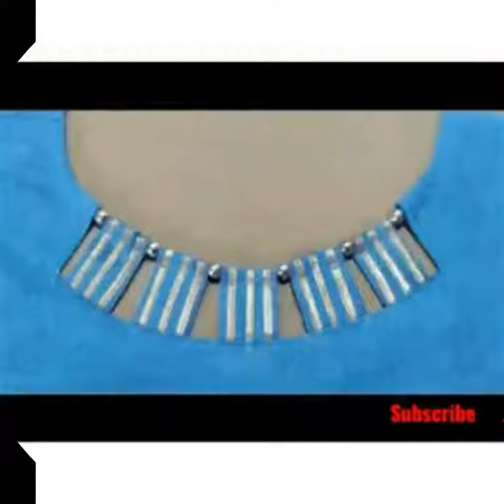🔥2023🔥 Punjabi suits ke gale ke design// suit neck design for women// suit Neck 🧣 design//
salwar design,
salwar kameez,
punjabi suit design,
suit salwar,
salwar suit design,
churidar neck design,
churidar designs,
anarkali salwar suit,
kameez design,
punjabi salwar,
punjabi salwar suit,
punjabi suit neck design,
new punjabi suit,
simple suit design,
shalwar kameez men,
salwar kameez design,
black suit design,
salwar ki design,
salwar neck design,
long churidar,